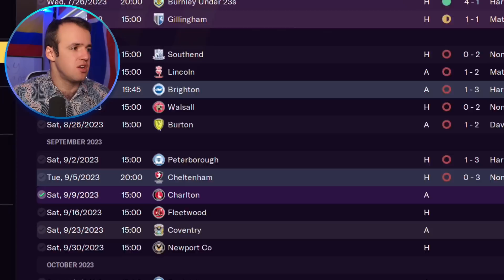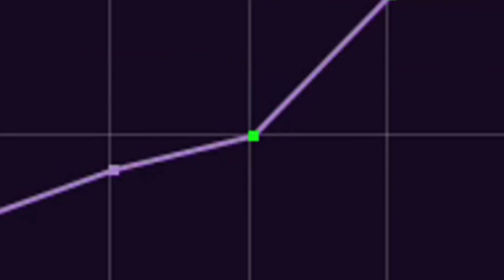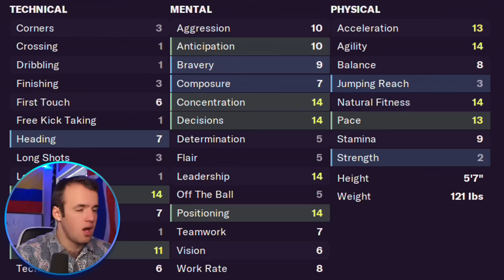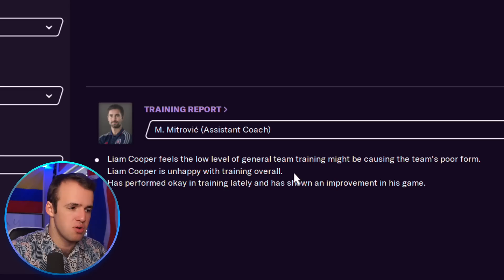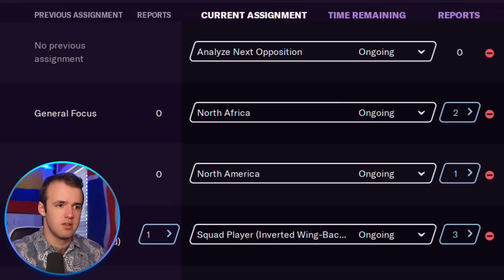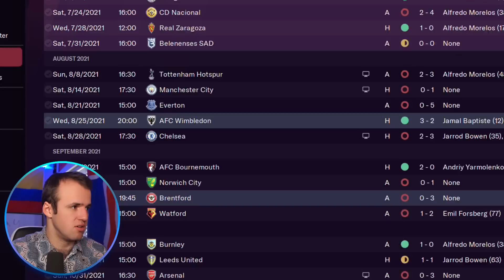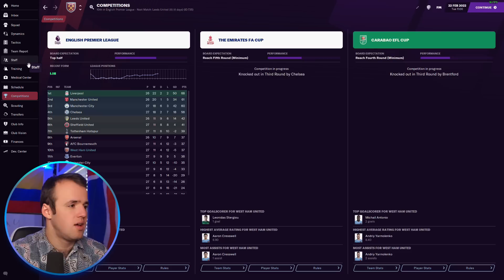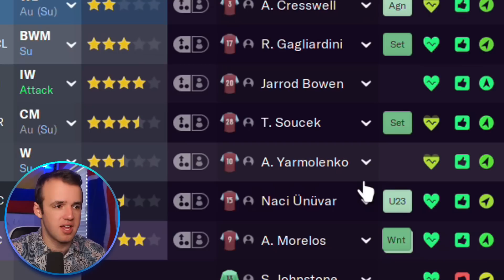Saving A Team That’s the Worst at Everything (SYS)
There is a tip on football manager that I recommend using to orient yourself during a new save, or when you’re looking at a new save. It is the team comparison screen. This gives you an idea of how good your team is relative to other teams in your league. It can also tell you if all those wonderkids you bought are actually going to help your fm saves. For this one person on save your saves, it turns out those wonderkids didn’t do anything at all. It’s the worst team relative to every other team I have ever seen on FM.

There are other saves saved in this video as well. Tactics are addressed, scouting procedure is observed, and teams are fixed. If you want to submit your FM save to be fixed in the future be sure to check out the twitch stream in the description and become a part of the hammers. This also helps me pay for Reese’s wage, which is important because he’s a very good editor. As you can see. Hashtag we love Reece. Hashtag hashtag. Hashtag United? Someday they’ll be in football manager?

Much Love,
FM Senpai